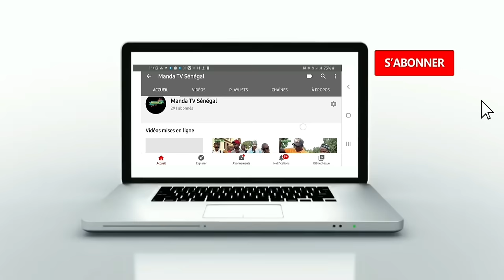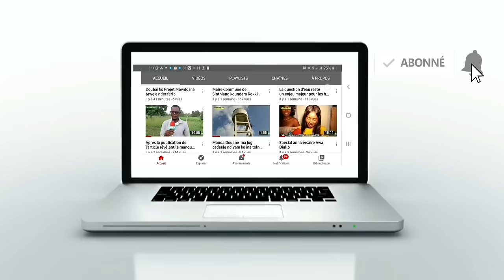Bandi mic Explosé le SHOW du 29 /novembre 2023 à Timindala